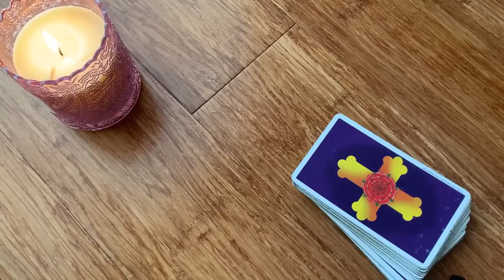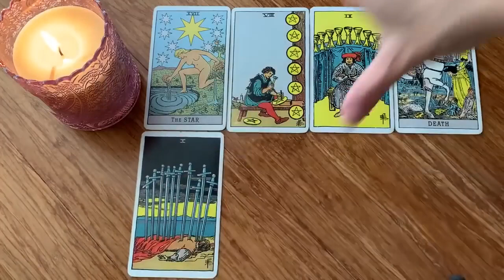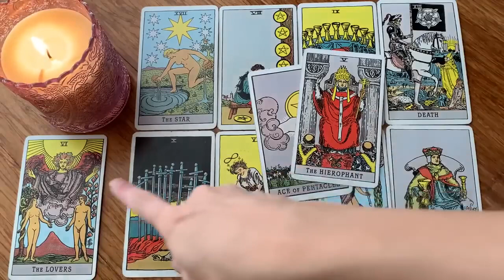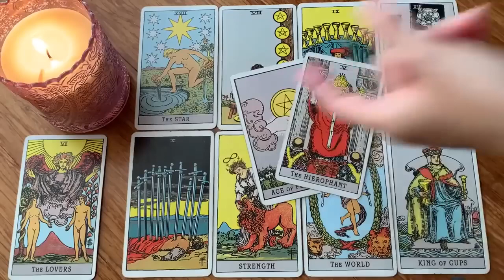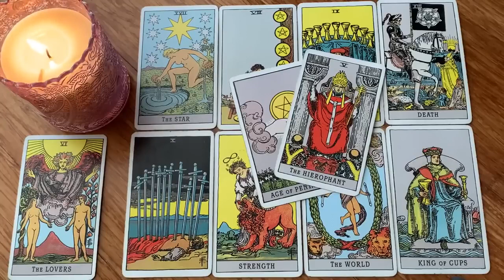LEO 💏 THIS IS 100% MEANT FOR YOU!😍 OMG! 7 OCTOBER 2023 DAILY TAROT